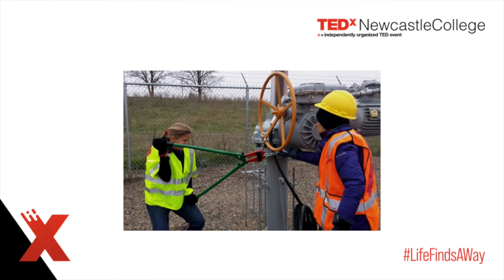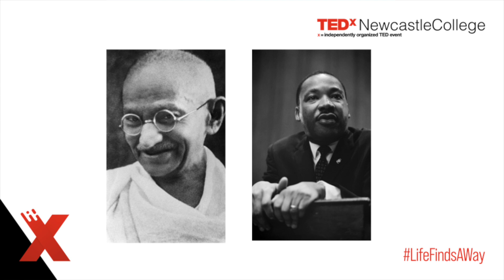Riots, disobedience and the philosophy of protests | Guy Aitchison | TEDxNewcastleCollege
From Hong Kong to France, political protest is rarely off the news these days. But what tactics are morally justified when resisting injustice? A common view among media and politicians is that protest should always be “civil”, avoiding damage to property, disruption, and of course violence. Protesters, we are told, should follow the example of moral sages such as Gandhi and Martin Luther King. This talk draws on philosophy to examine the ethics of protest. It looks at three recent examples - environmental sabotage, urban riots and refugee hunger strikes - to consider the role of uncivil protest in fighting injustice.
Dr. Guy Aitchison is Lecturer in Politics and International Studies at Loughborough University where he teaches political theory and the history of political thought. His work looks at the ethics of political resistance, drawing on philosophy to think about how movements act to challenge an unjust status quo. He also has interests in the philosophy of human rights, immigration and online public shaming. Prior to Loughborough, he taught in the Philosophy department at King’s College London. He did his PhD at UCL and undergraduate degree at Cambridge University. This talk was given at a TEDx event using the TED conference format but independently organized by a local community.